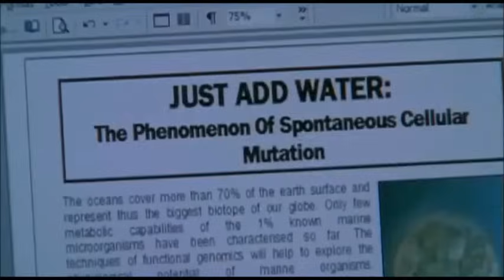H2O Sirenas del mar - 1x08 "Asunto Denman" Castellano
Lewis consigue un trabajo como asistente de laboratorio de la doctora Linda Denman, una hermosa bióloga marina, y secretamente planea utilizar su equipo para tratar de averiguar más acerca de la transformación de las chicas en sirenas. Pero en lugar de eso termina poniendo su secreto en peligro, cuando él deja una muestra de ADN de Cleo olvidada en el laboratorio, y la doctora Denman la descubre. Las chicas se dan cuenta de que están realmente en problemas cuando Cleo entra en el laboratorio de la Doctora Denman y descubre un artículo científico en la computadora portátil de la Doctora Denman sobre su muestra inusual de células. Con Lewis negándose a creer que la doctora Denman robó la muestra de células (en parte porque él está enamorado de ella), El secreto de Emma, Rikki y Cleo podría estar a punto de ser expuesto al mundo.

*GRACIAS POR SUS SUSCRIPCIONES (CADA VEZ SOMOS MAS!!!)
Esperamos que les guste nuestro contenido, el que estamos intentando atualizar cada día.
*Todos los días un nuevo episodio de H2O!!!
*Y esperamos estrenar lo más pronto posible la Tercera Temporada (4ª en Netflix) de Las Sirenas de Mako ;)

*Pueden seguirnos en Instagram como @makospain en el que también subiremos mucho contenido.
GRACIAAAAAAAAAAAAAAAAAAAAAAAAS;)